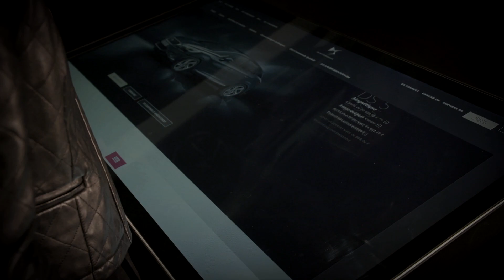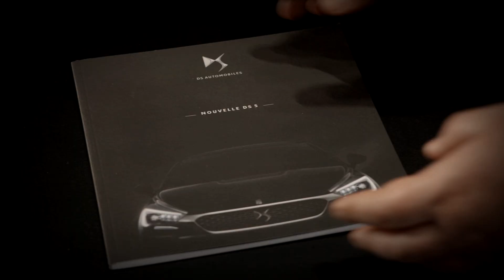PSA concession 2.0